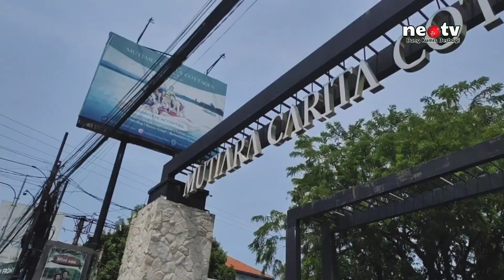Pastikan Keamanan dan Cegah Peredaran Narkoba, Polsek Carita Lakukan Patroli Gunakan Anjing Pelacak